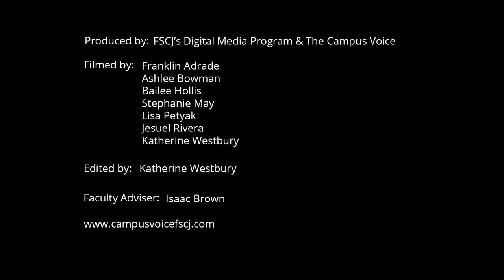Summer Musical Theater Experience Presents Christian Nyman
The FSCJ Artist Series and the Nathan H. Wilson Center for the Arts present the 13th Annual High School Summer Musical Theatre Experience. Come see one of the biggest shows of the summer July 20-July 29, 2018.

This summer, more than 70 student performers and technicians will train with professional theatre artists in preparation for our production of Young Frankenstein.

From the creators of the record-breaking Broadway sensation, The Producers, comes this monster new musical comedy. The comedy genius, Mel Brooks, adapts his legendarily funny film into a brilliant stage creation – Young Frankenstein!

Showtimes:
July 20, 21, 27, 28 at 7:30 p.m.
July 22, 29 at 2 p.m.

Location:
NATHAN H. WILSON CENTER FOR THE ARTS
11901 Beach Blvd.